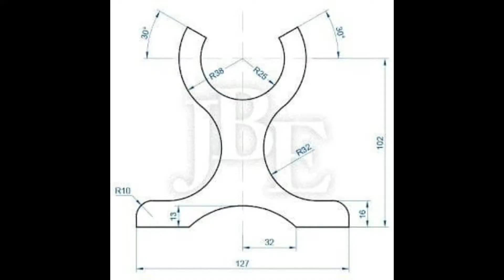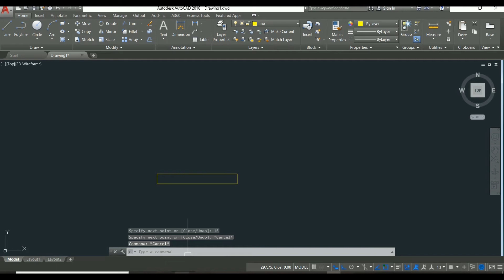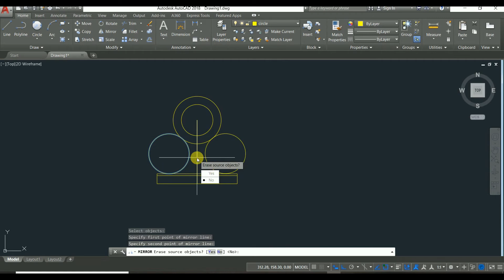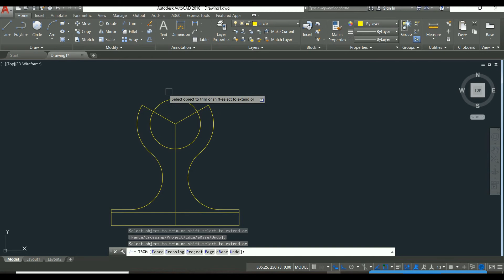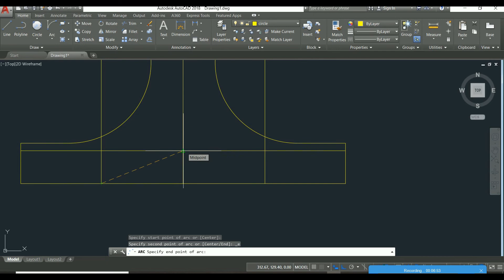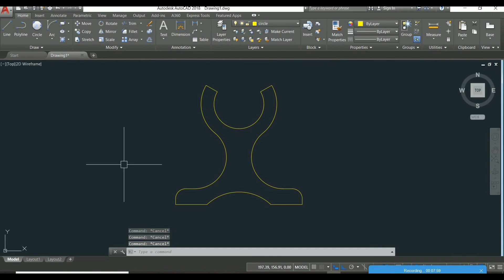autocad tutorial ex-2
IN THIS VIDEO. I WILL SHOW YOU HOW TO DESING A PART IN AUTOCAD & I HOPE YOU WILL ENJOY THE VIDEO & PROJECT IN AUTOCAD & DO NOT FORGET TO HIT LIKE,SHARE AND SUBSCRIBE THE VIDEO.THANKS FOR WACHING.